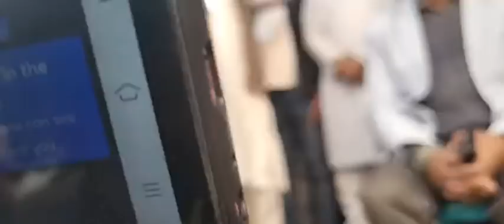যশোরে বিএনপি'র সমাবেশ || বেগম খালেদা জিয়ার মুক্তি এবং সুচিকিৎসার জন্য বিদেশে চিকিৎসার দাবি। ২য় পর্ব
আজ ২২ ডিসেম্বর ২০২১ বুধবার, গণতন্ত্র, স্বাধীনতা-সার্বভৌমত্ব ও জনগণের আস্থার প্রতীক দেশনেত্রী বেগম খালেদা জিয়ার মুক্তি এবং সুচিকিৎসার জন্য বিদেশে চিকিৎসার দাবিতে যশোরে বিএনপি'র সমাবেশ অনুষ্ঠিত হয়।
গণমানুষের ঢলে সমাবেশ পরিণত হয় জনতার উত্তাল জনসমুদ্রে!

এ সময় প্রধান অতিথি হিসেবে উপস্থিত ছিলেন বিএনপি’র জাতীয় স্থায়ী কমিটির সদস্য মির্জা আব্বাস।

'স্বাধীনতার অপর নাম, জিয়াউর রহমান', 'স্বাধীনতার ঘোষক জিয়া, লও লও লও সালাম', ‘মুক্তি মুক্তি মুক্তি চাই, খালেদা জিয়ার মুক্তি চাই’, ‘তারেক রহমান বীরের বেশে, আসবে ফিরে বাংলাদেশে’, ‘বাংলাদেশ যাবে কোন পথে, ফয়সালা হবে রাজপথে’ স্লোগানে প্রকম্পিত হয় সমাবেশস্থল ও এর আশেপাশের এলাকা।